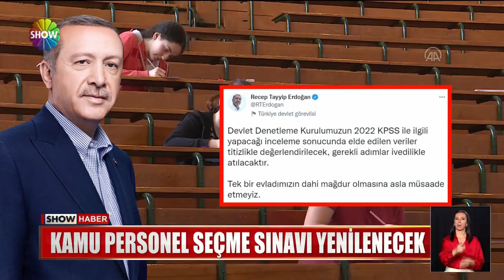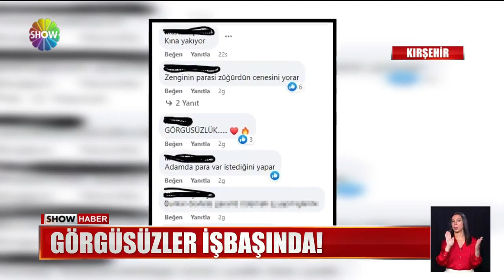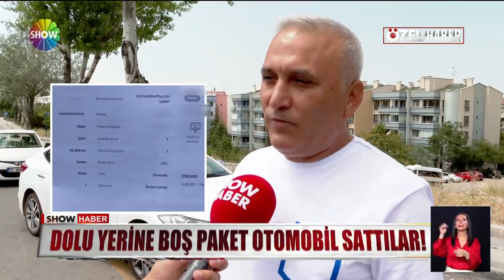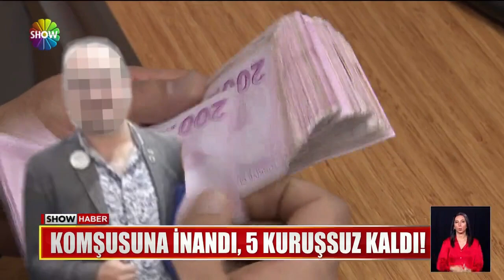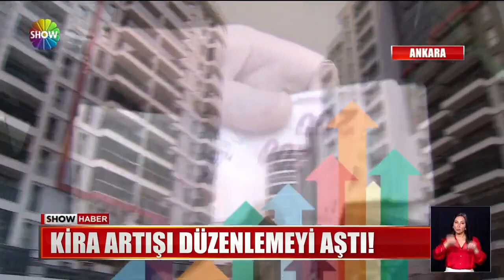Show Ana Haber 4 Ağustos 2022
00:00 Jenerik
00:16 KPSS iptal edildi!
01:42 TSK'da terfi heyecanı!
03:50 Kılıçdaroğlu Uludere'de
05:01 Ete indirim geldi!
06:09 Balıklı Rum Hastanesi alev alev yandı!
09:14 Kiracılarına kızdı, elektriği kestirdi!
11:06 Afgan kaçakları navigasyon yakalattı
12:19 200 Euro'luk banknotla sigarasını yaktı
13:18 Çöpten ekmek topluyormuş gibi yapıyorlar
15:33 Mahalleyi savaş alanına çevirdiler!
17:06 Giysi kumbarasını soydular!
18:03 Tırnakçıların 'ayran' oyunu
19:23 Tarladaki mısırı çaldılar!
20:37 Otomobil gelince şok oldu!
22:26 Bunlar da çamaşır hırsızları!
23:54 Komşusuna inandı, 5 kuruşsuz kaldı!
25:28 Kira artışı düzenlemeyi aştı!
27:37 2. el piyasası kontak kapattı!
30:00 Bir dünya mirası: Eşsiz Kapadokya!
32:02 Azerbaycan'dan intikam operasyonu